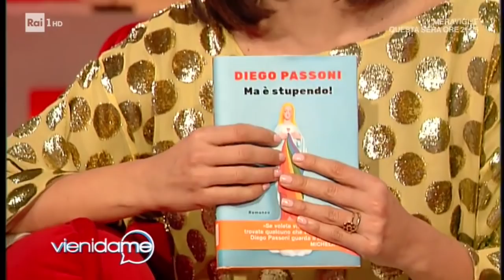Diego Passoni: "la mia vita in monastero" - Vieni da me 12/03/2019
Ospite di Caterina Balivo, Diego Passoni ricorda la sua infanzia difficile passata in una scuola gestita da suore e racconta di quando, a 19 anni, lasciò tutto per entrare in un convento in Francia. Fu lì che capì di essere omosessuale: recentemente ha sposato Pier Mario, l'uomo della sua vita.